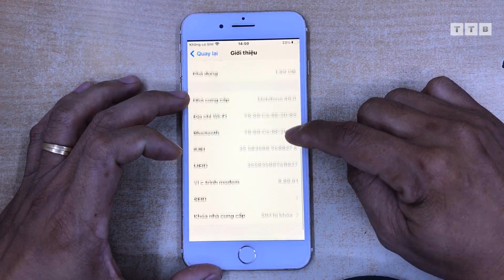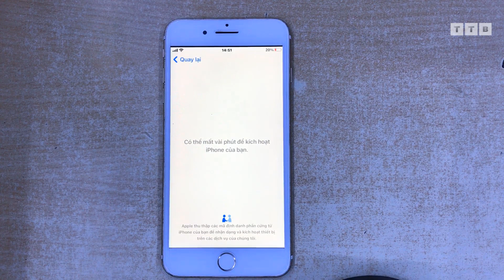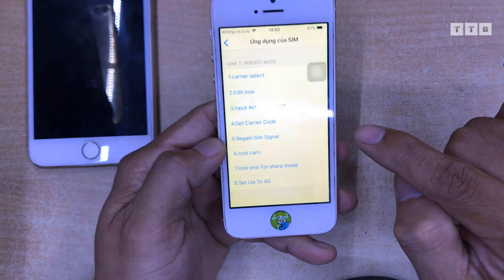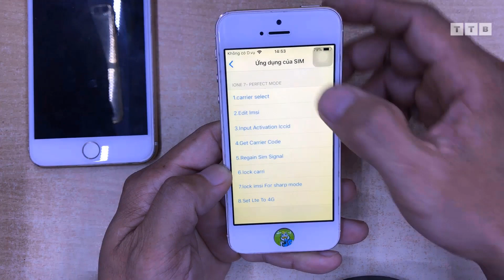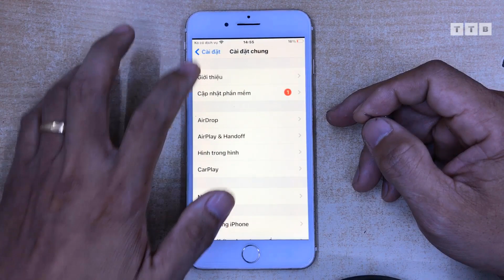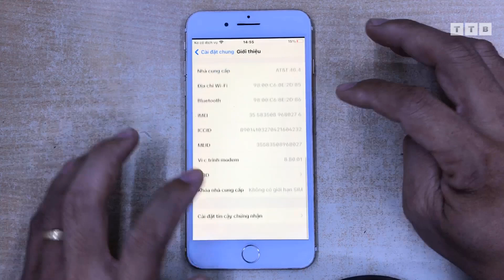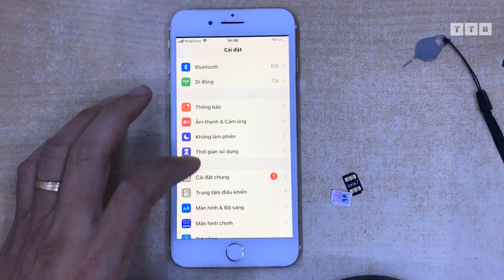Cách Ghép iPhone Lock thành Quốc Tế | Thay Sim thoải mái | Edit mã ICCID by iOne 7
Hướng dẫn các bạn cách ghép Sim iPhone Lock khóa mạng thành Quốc Tế, thay đổi Sim thoải mái không bị Kích Hoạt lại với phôi 9 dòng | iOne 7
► ICCID NEW:
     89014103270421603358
     IMSI: 3104101